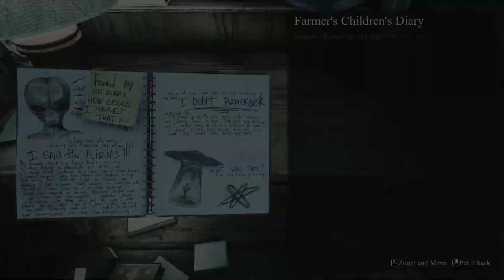THEY ARE HERE — NOISES OF THE ZONE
“They Are Here” - is a first-person horror story about a journalist who witnessed an alien invasion at the Grayswood farm. Explore the area armed with a flashlight. Take photos of evidence of aliens' presence and get to the bottom of the horrifying truth.